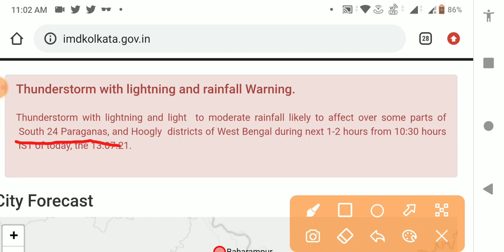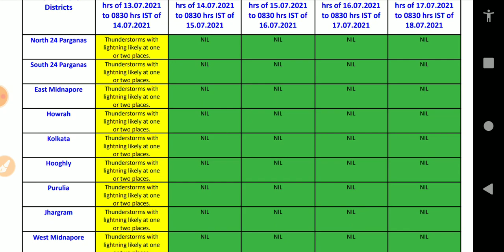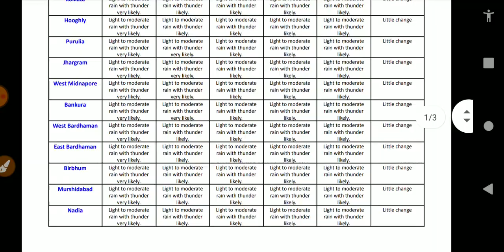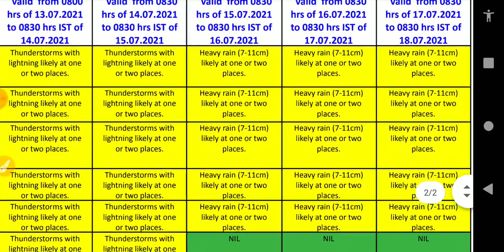🔴LIVE WEATHER UPDATE alipur abhawa daftar ajker abohar khabar bangla | today weather report bengali